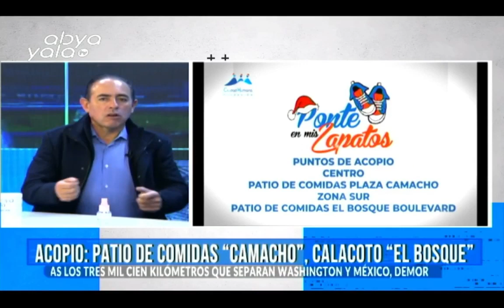"Ponte en mis zapatos" una campaña que busca reunir calzados para niños de hogares, conoce más aquí